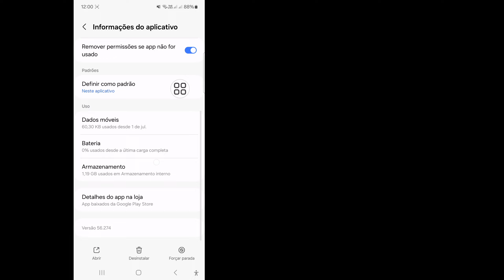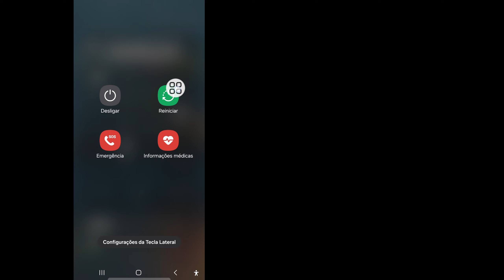Como corrigir o problema "Brawl Stars Login falhou. Tente novamente mais tarde"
Aqui, neste vídeo, mostro como corrigir o problema "Brawl Stars login falhou. Tente novamente mais tarde". Siga todos os meus passos se você enfrentar o mesmo problema. Este é um método muito simples e fácil. Então assista ao vídeo completo.

Se você tiver alguma solicitação de tutorial, deixe-me saber nos comentários! Eu farei isso para você em 1 dia.